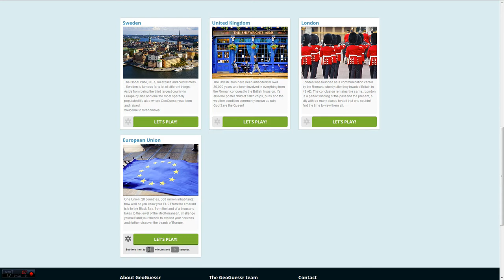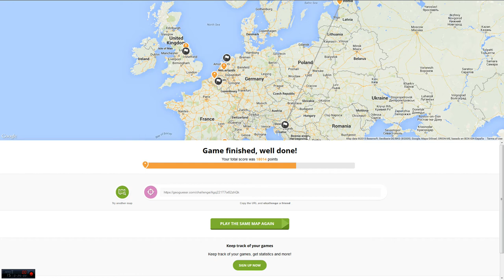Let's mess around with: Geoguessr #2 Europe - 5 min map limit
I go a bit random with this fun (if you like being annoyed at road-sign builders!) game, Geoguessr - You start off in a street-view and have to find where you are, i've given myself a 5 minute timer per map!